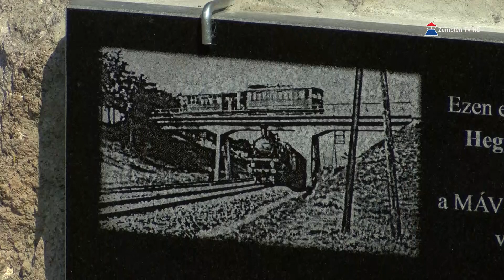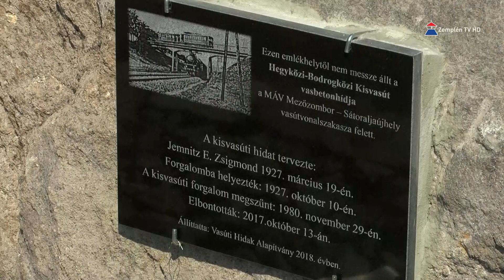Emléket állítottak a Hegyközi-Bodrogközi Kisvasút hídjának